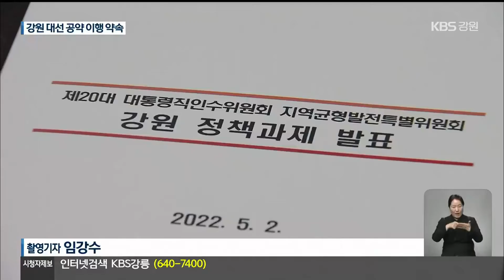윤석열 정부 출범 1주일 전…강원 정책 15개 약속 / KBS 2022.05.02.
[앵커]

 앞으로 일주일 뒤면 차기 윤석열 정부가 출범합니다.

 이에 맞춰, 대통령직 인수위원회가 강원도에서  새 정부 정책과제 설명회를 열고, 강원도에 15가지 정책 사업을 약속했습니다.

 어떤 건지 김문영 기자가 소개해 드립니다.

 [리포트]

 ["수도권이든 지방이든 사는 곳과 상관없이 기회의 땅으로 만들겠다!"]

 윤석열 정부가 지향하는 '지방시대'의 방향입니다.

 [김병준/인수위원회 지역균형발전특별위원장 : "수도권은 과밀로 인해서 경쟁력 잃어가고 있고 비수도권은 저개발로 인해서 경쟁력 자체를 가져본 적이 없습니다. 우리의 미래를 담보해낼 수 있을까…."]

 이에 따라, 대통령직 인수위원회는 차기 윤석열 정부에서 추진할 사업으로 강원도에 7개 분야 15개 과제를 제시했습니다.

 제1과제는 '경제특별자치도' 지정입니다.

 산림과 군사, 환경 규제 등 각종 규제의 족쇄를 풀어, 지역을 발전시키겠다는 겁니다.

 관련 법안은 이미 국회에 상정돼 있습니다.

 [최문순/강원도지사 : "권력과 돈을 지방으로 이양하는 방식을 채택해 주십사 간곡히 (당선인께) 말씀드렸습니다. 시스템과 제도로 채택한 것이 강원특별자치도…."]

 철원에서 고성까지 211.5km에 이르는 DMZ 고속도로부터, GTX-B 춘천 연장까지 모두 합해 30조 원에 달하는  광역교통망 확충 사업도 새 정부의 정책과제에 반영됐습니다.

 설악산 오색케이블카는 2024년에 준공을 목표로 추진하고, 폐광지역엔 내국인면세점 설치를 추진합니다.

 기업에 조세 혜택을 줄 수 있는 특구를 지정하겠다는 약속도 나왔습니다.

 [이금선/강원발전경제인협회장 : "중소기업, 소상공인, 향토기업을 성장할 수 있도록 부탁드리는데요."]

 이제 차기 윤석열 정부의 강원도에 대한 약속은 나왔습니다.

 남은 과제는 이 가운데 몇 개가 얼마나 실현되느냐입니다.